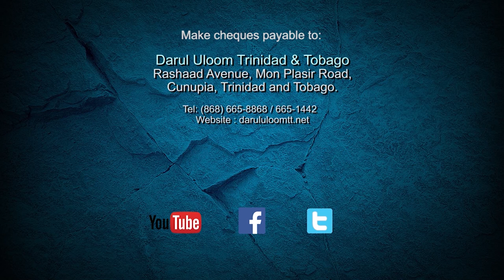Aranguez Masjid Appeal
Imam Imtiaz Ghany of Ryan Street Masjid